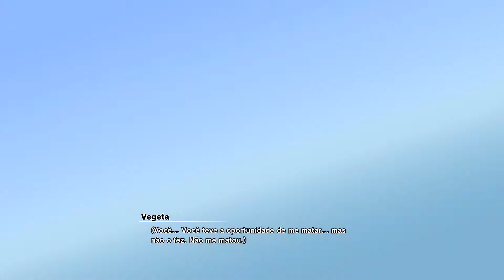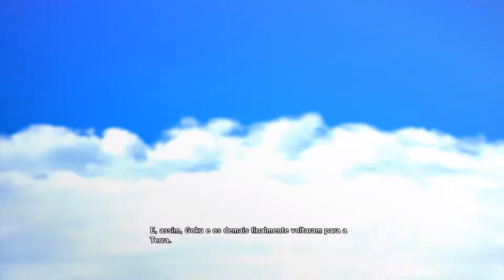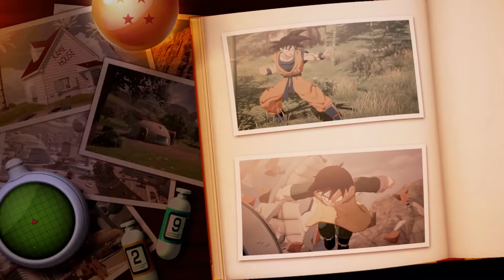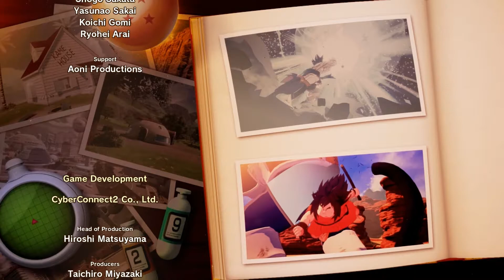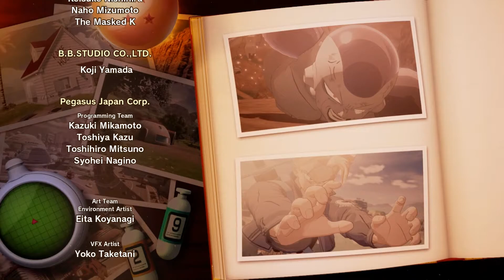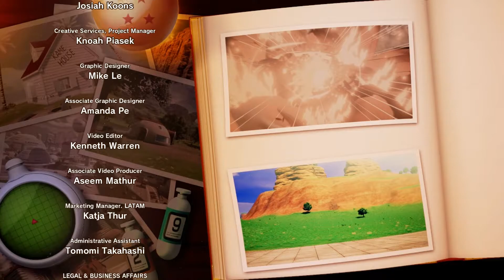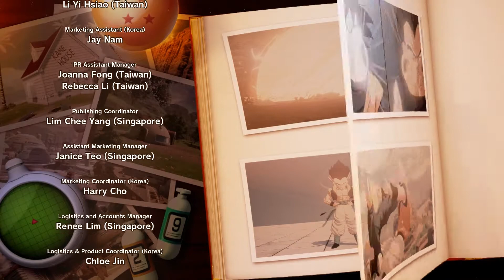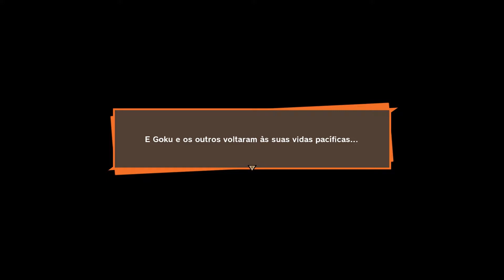Noob Play! #54 Dragon Ball Z Kakarot - Part 44!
Ola Pessoal, Continuando nossa gameplay de Dragon Ball Z Kakarot, e se quiserem mais vídeos deste jogo incrível, não deixem de comentar, compartilhar e se inscrever no canal, espero que gostem.

E assim, mais um Noob play é postado, lembrando que esse é um quadro recorrente, com vídeos toda Terça-feira e Quinta-feira!